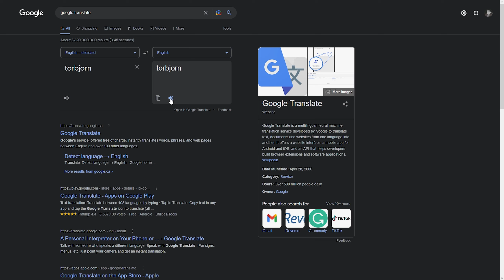ITS TORBING TIME!!!!! (Torbjorn review 60 second review)